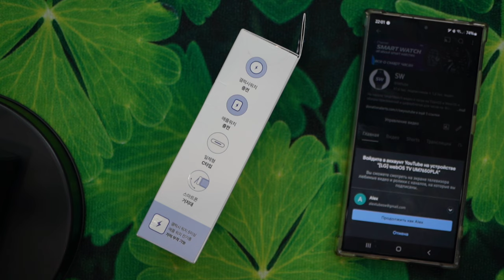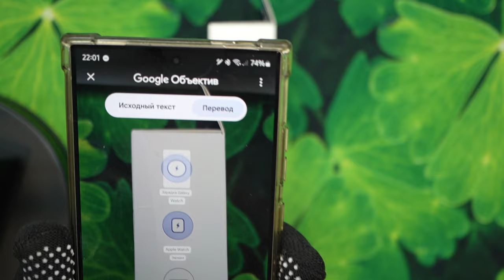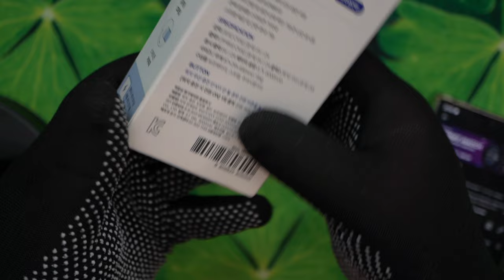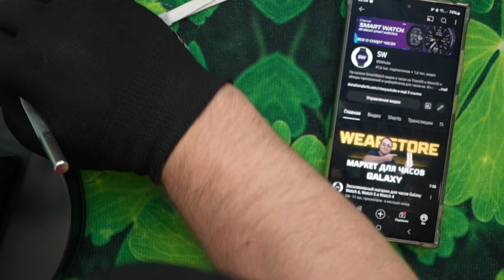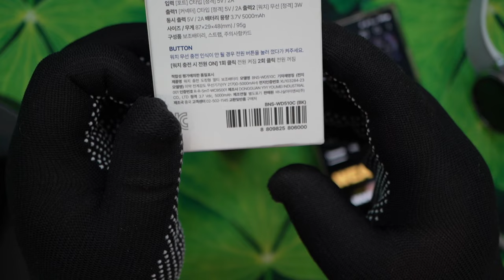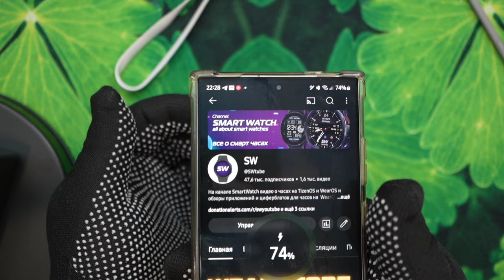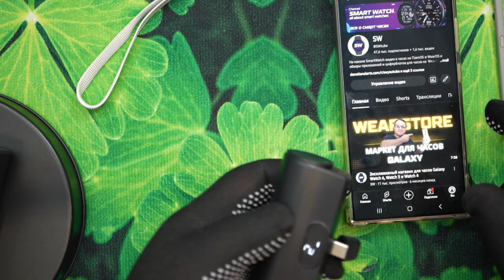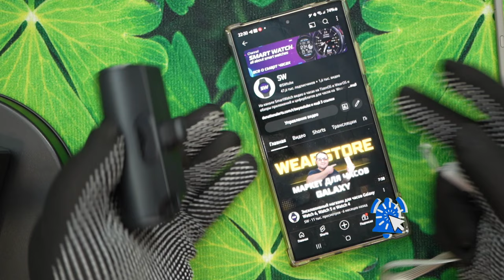Это интересная вещица для часов Galaxy и Apple Watch, но только для Южной Кореи